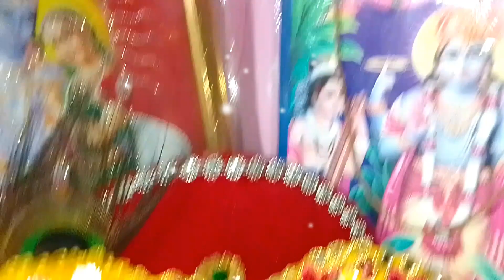Sharad Purnima ki aap sbhi ko hardik shubhkamnaye 🙏❤️ Radhey Radhey Radhey Krishna Radhe Radhe